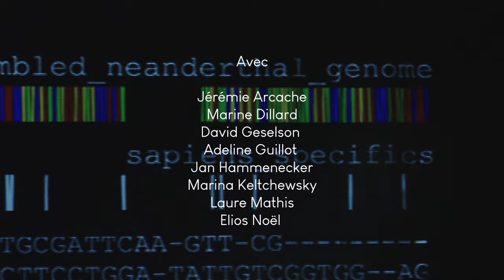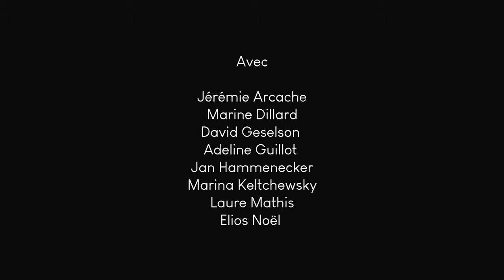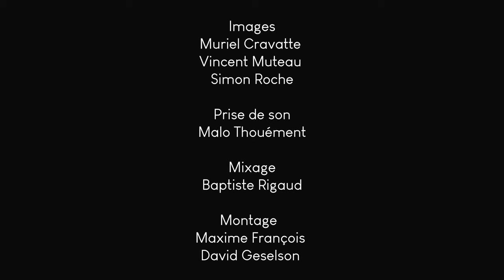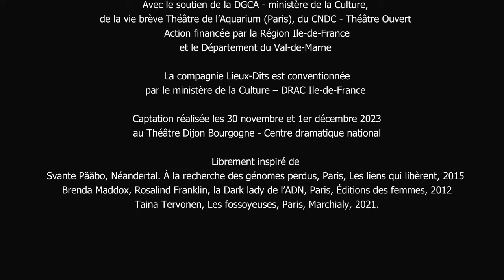Neandertal - David Geselson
Neandertal
texte et mise en scène David Geselson

Neandertal met en scène un groupe de chercheurs qui travaillent sur l’ADN de nos ancêtres et les origines de notre espèce. À partir de ce terrain d’observation où vie et recherche se mêlent, et où la science fait voler en éclat toute idée de pureté raciale ou ethnique, David Geselson invente un voyage théâtral au cœur du vivant. La seule issue possible pour que nos communautés humaines coexistent pacifiquement n’est-elle pas la coopération ? Mêlant documentaire et fiction, humour et lyrisme, il compose une fresque sensible sur la filiation et la relation à l’autre.